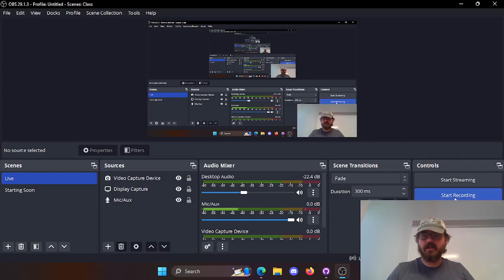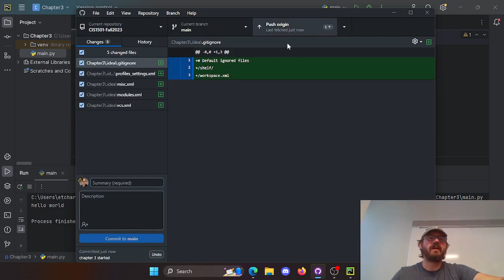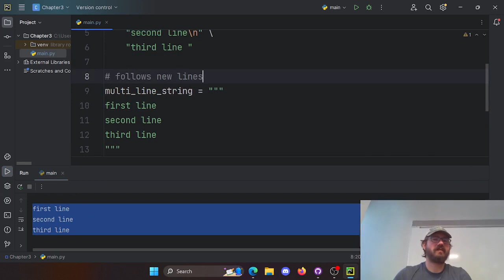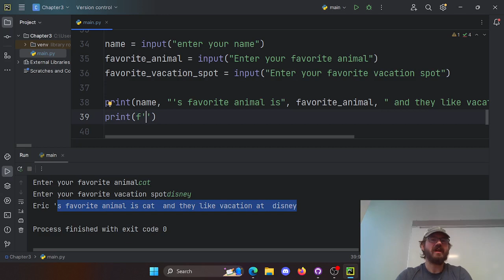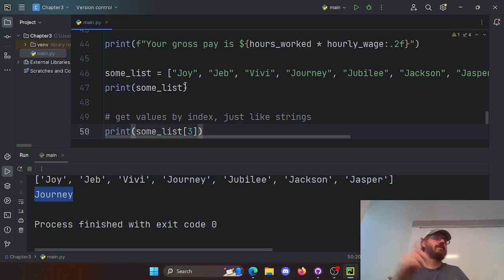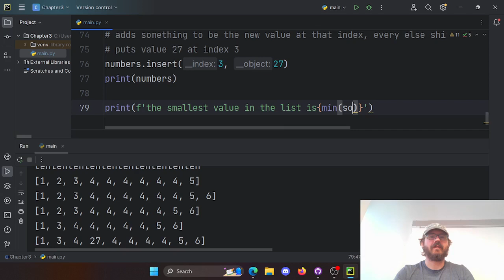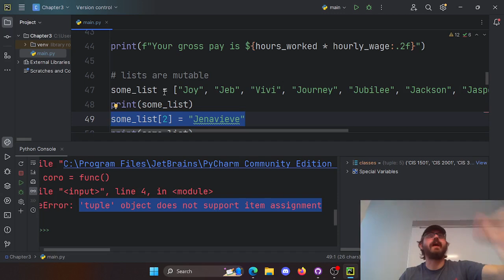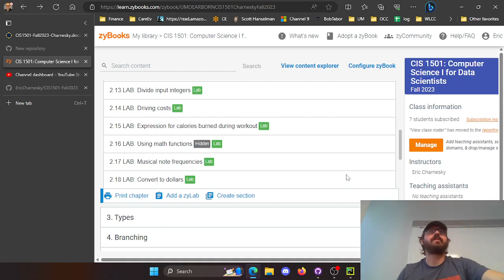CIS 1501 - CS 1 for Data Scientists - Types part 1